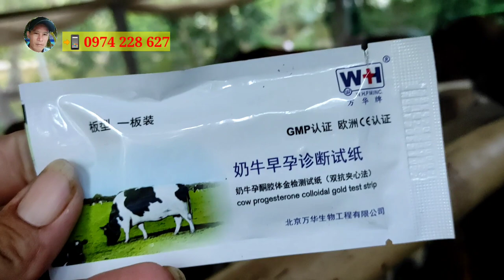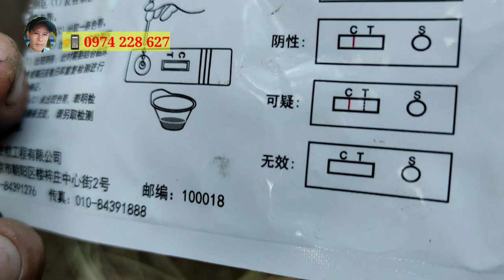Cách phát hiện bò mang thai|Cách nhận biết bò có chữa|Bò sinh sản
Hôm nay mình làm video chia sẻ một cách có thể phát hiện bò mang thai sớm bằng cách dùng que thử thai cho bò , hy vọng video này sẽ hiệu quả giúp bà con có thêm cách phát hiện bò mang thai bằng cách sớm nhất
Bà con nào có nhu cầu mua bò hãy nhất

👉🎁STK:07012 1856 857 (Sacombank Chi nhánh huyện Càng Long Trà Vinh)

👉STK: 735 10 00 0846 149(BIDV Chi nhánh huyện Càng Long Trà Vinh)